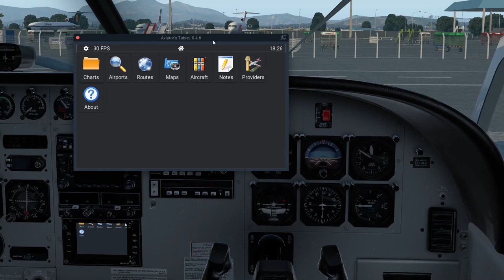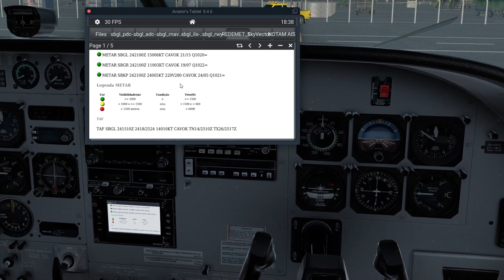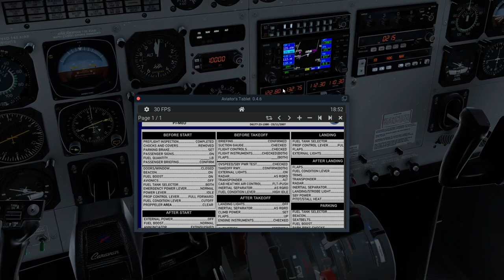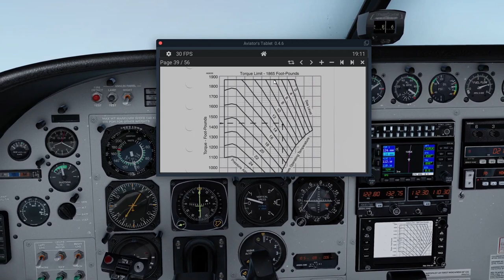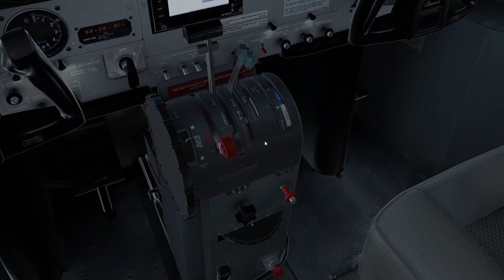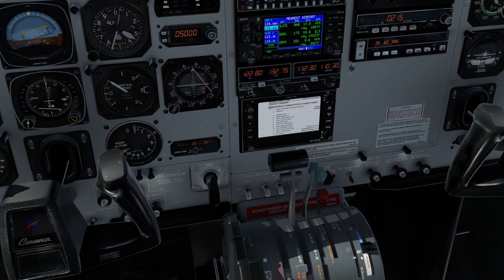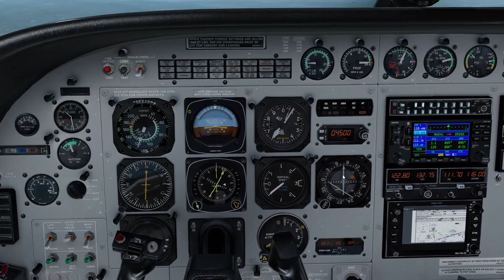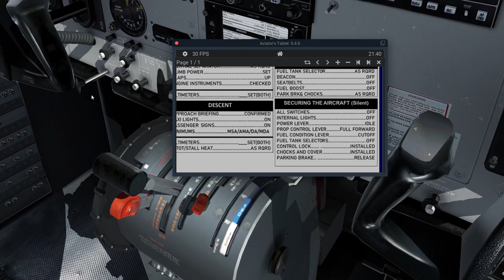X-Plane11 - Engine Fire Procedures - Cessna Caravan